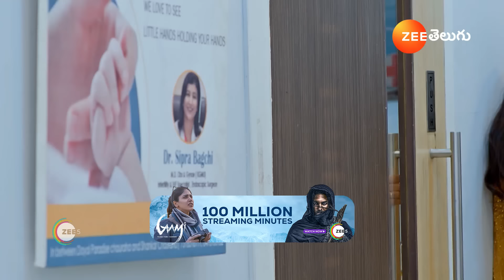Jagadhatri | Nishika & Vyjayanthi plan fails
Nishika, Vaijayanti and Kaachi suspect that Kaushiki is lying about her abortion and question the doctor. Later, Kaushiki recognises Driver Abbulu, and Jagadhatri tells her team to find his details.